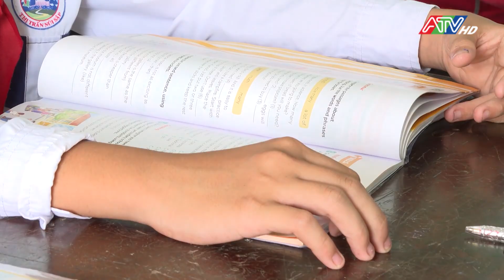Cảnh báo an toàn thực phẩm trường học từ vụ học sinh ăn kẹo lạ ở Thoại Sơn | ATV Tin tức